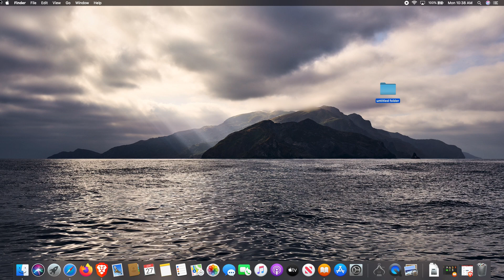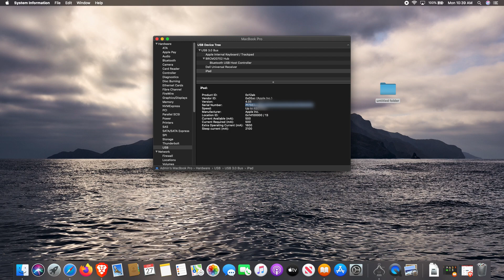How To Get Your UDID on iPhoneXR and iPads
To get your UDID number on your iPhoneXR or newer iPad
Go to the apple logo
Click on About this Mac
Click System Report
Click USB
Select your device either iPhone or iPad
Copy System serial
Add a - after the 8 digit for your iPhone.